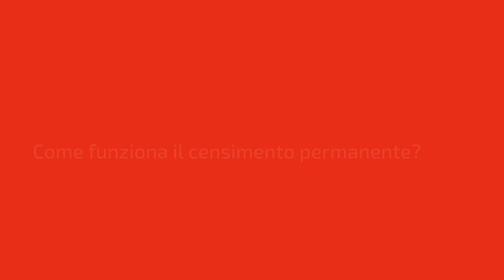La parola agli esperti: Nicoletta Cibella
La dimensione del campione, i criteri di selezione e perché è possibile che una famiglia venga nuovamente estratta nel nuovo ciclo partito nel 2022.
Nicoletta Cibella della Direzione centrale delle statistiche demografiche e del censimento della popolazione, spiega come funziona il Censimento permanente della popolazione e perché ogni risposta conta.